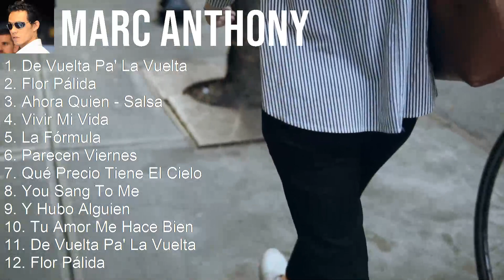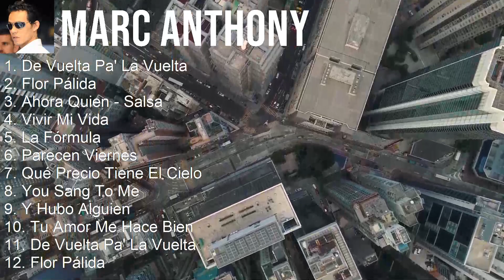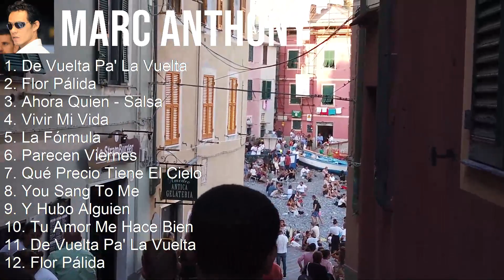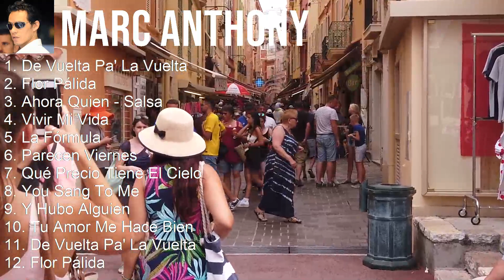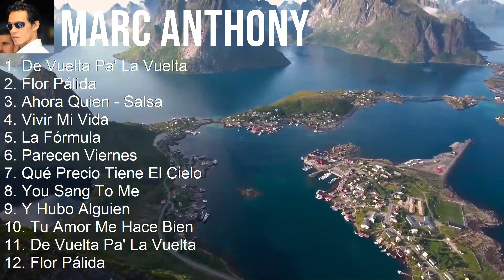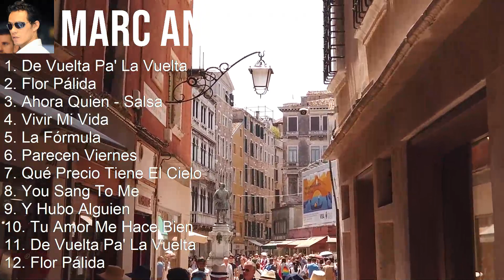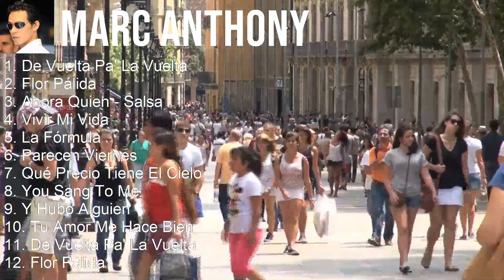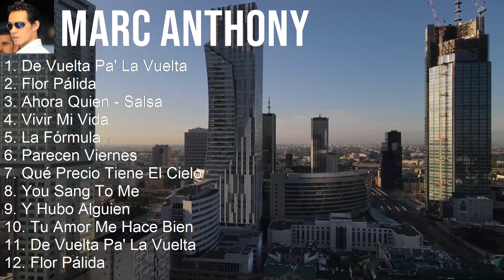Marc Anthony 2023 - 10 Grandes Exitos - De Vuelta Pa' La Vuelta, Flor Pálida, Ahora Quien - Sals...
[00:00:00] - 01. De Vuelta Pa' La Vuelta
[00:03:49] - 02. Flor Pálida
[00:08:04] - 03. Ahora Quien - Salsa
[00:12:44] - 04. Vivir Mi Vida
[00:18:10] - 05. De Vuelta Pa' La Vuelta
[00:21:59] - 06. Flor Pálida
[00:26:14] - 07. Ahora Quien - Salsa
[00:30:54] - 08. Vivir Mi Vida
[00:36:20] - 09. Flor Pálida